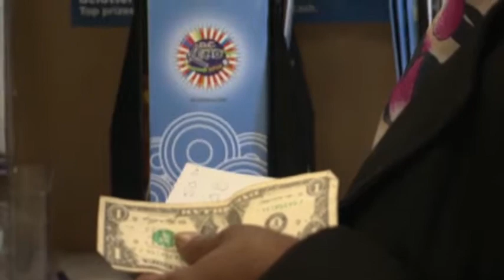Powerball players have big plans for top prize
The record Powerball jackpot just keeps rising. It now stands at $550 million after officials say brisk sales keep driving up the payout amount. (Nov. 28)